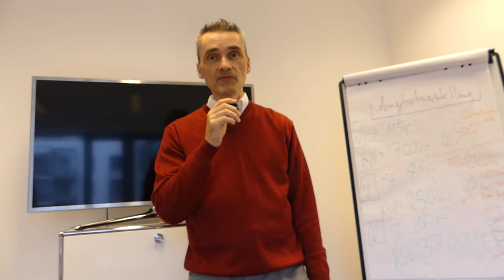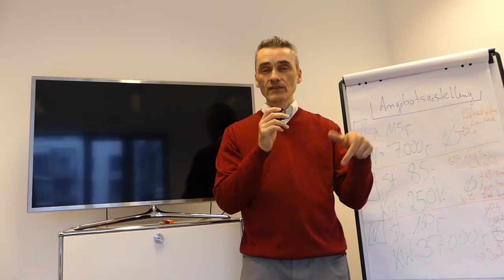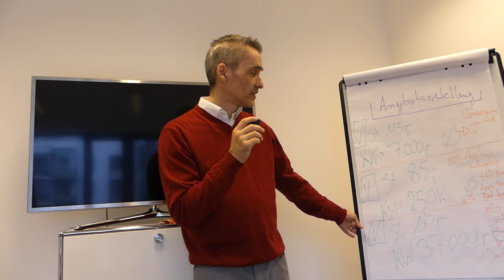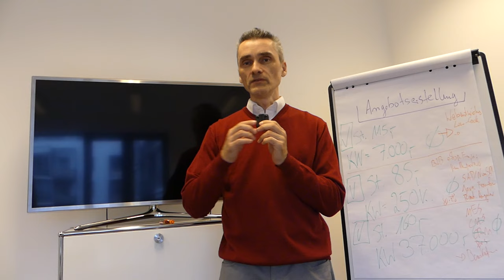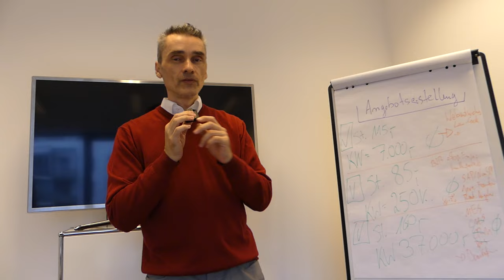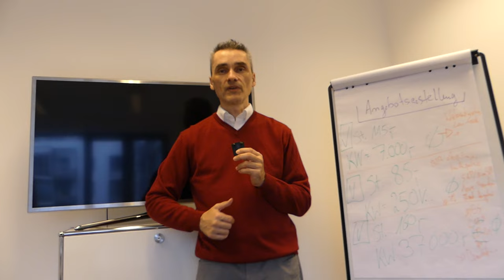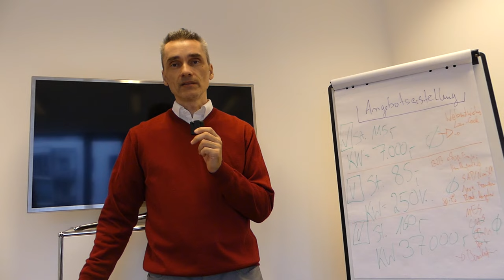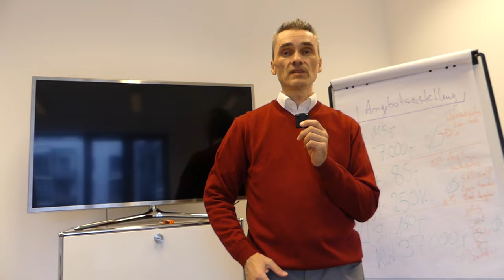Finde den Fehler Zitat: "Dirk Kreuter"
Happy Hunting!